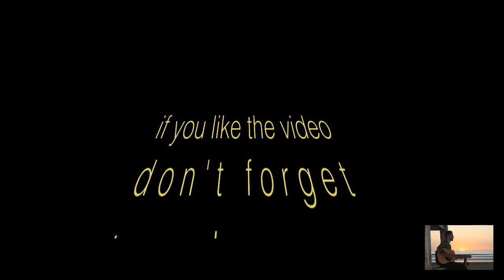قولو لها guitar cover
page facebook :abderrahim covers